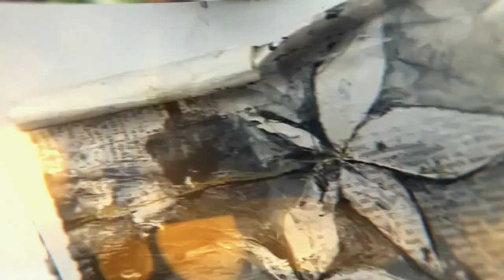Seasonal Flow with Jenny Grant- An Inspirational Journey Through The Seasons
I am so excited to bring you with me on a journey through the seasons to inspire you to find you own creative flow.

The class is all about following the flow of your own seasons or cycles. I was filming the class over a period of one year and it really made me aware of how my creativity shifts through the year. My creativity is moving through different stages and I have tried to catch them all with this class.

My hope is that I will inspire you to follow your own cycles or flows and give you tools to be creative in a very relaxed and simple way. I am encouraging you to bring your art supply with you to create in different places to help new inspiration to find you.

The class is all about finding ways to let go and just do. I hope you will join me to find your own Seasonal Flow.